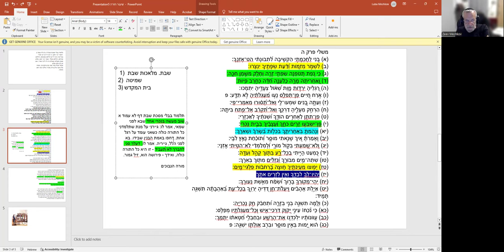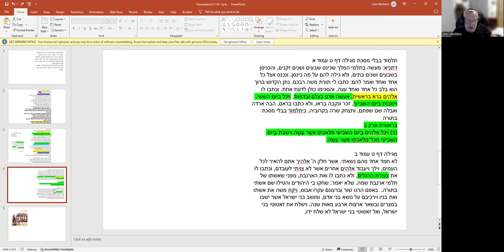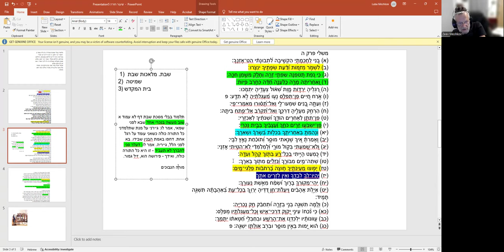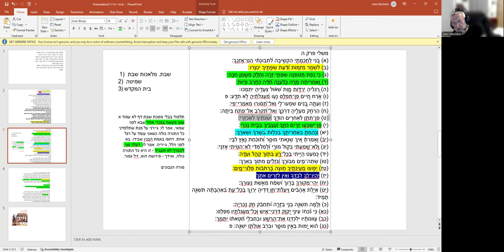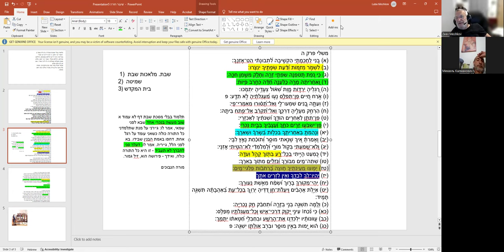"Чтобы ты свое величие и красоту не отдал другим, годы свои - кому-то жестокому", Мишлей, гл.5.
«Мишлей - притчи царя Шломо. Гл. 5. "Чтобы ты свое величие и красоту не отдал другим, годы свои - кому-то жестокому. Вывод: если народ не знает кто он, другие придут и воспользуются его достижениями», рав Зеев Мешков.